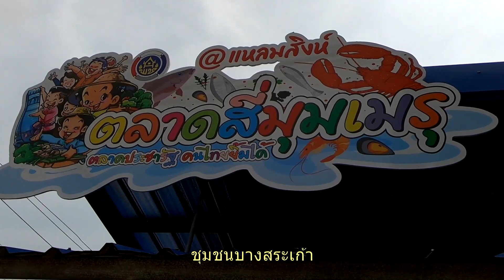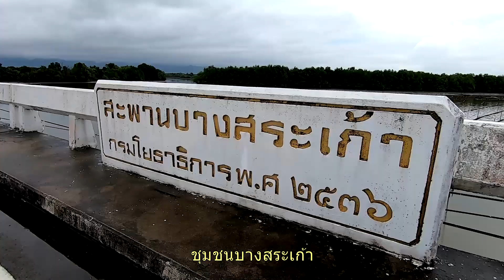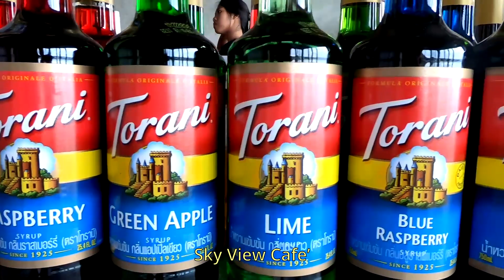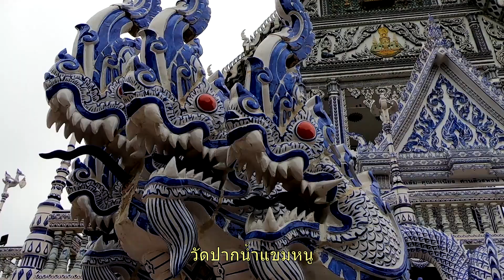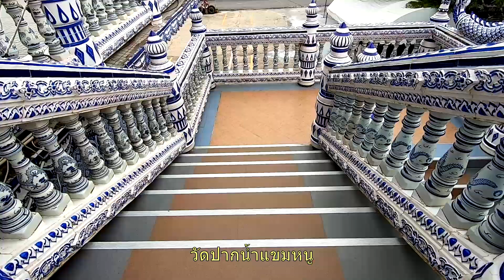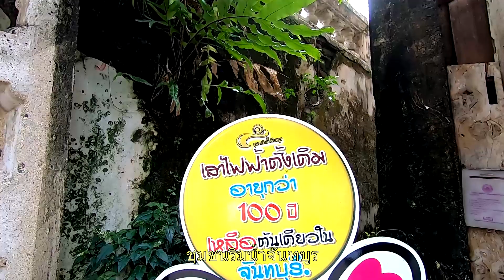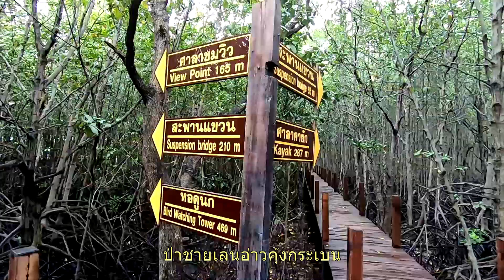เที่ยวจันทบุรี